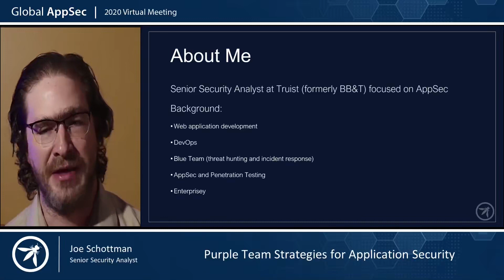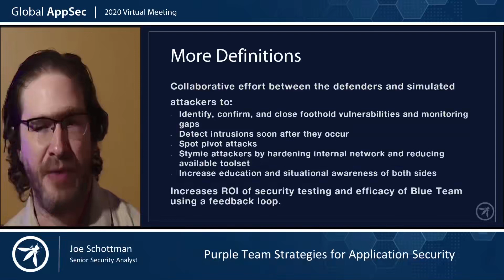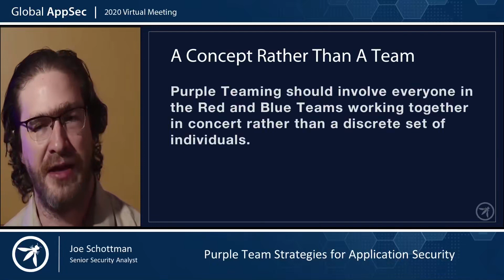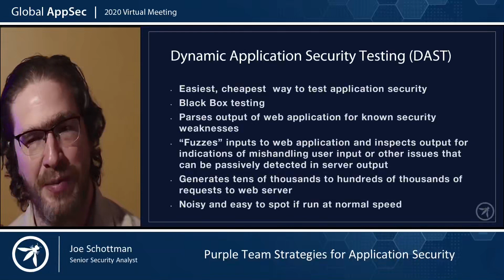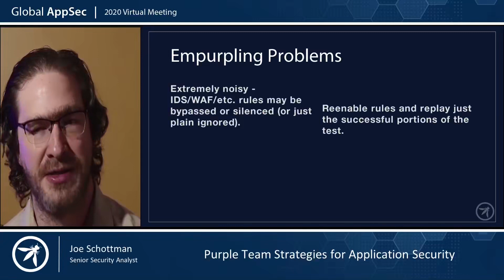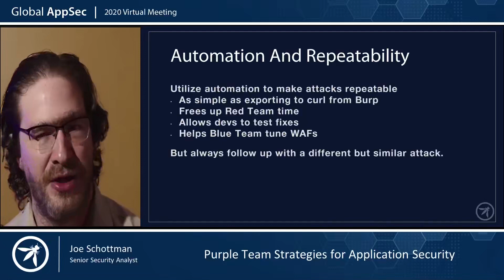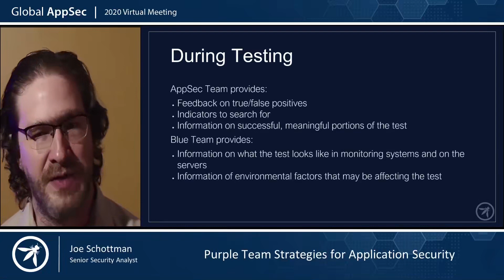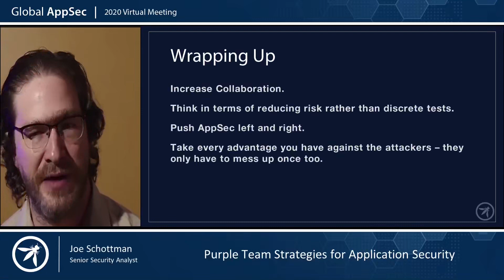Purple Team Strategies for Application Security Joe Schottman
OWASP AppSec Virtual 2020 Hacking conference